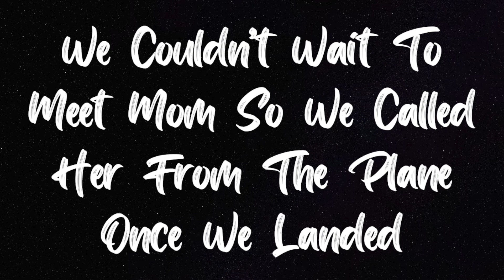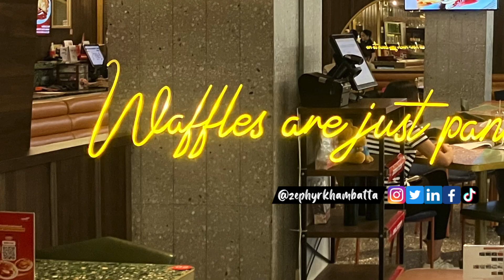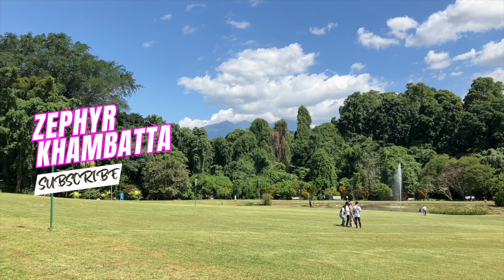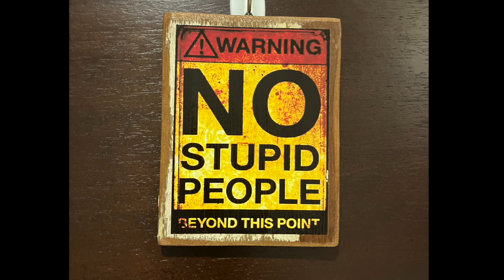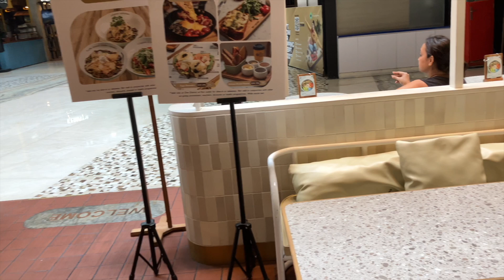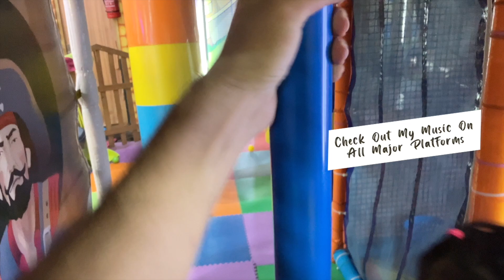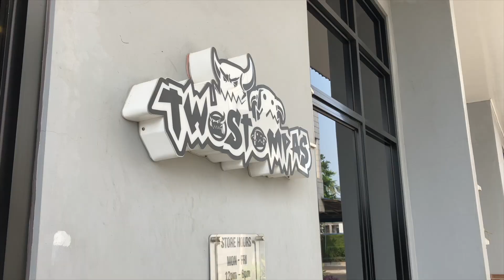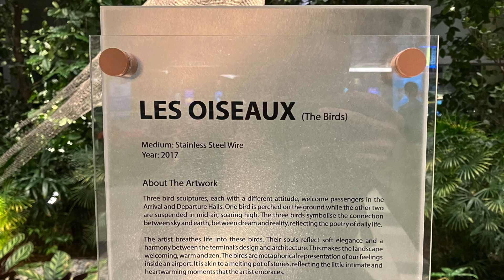Jakarta Family Travel Vlog ❤️ Singapore to Jakarta - Kebun Raya, Kota Kasablanka Mall, Two Stompas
This was Trip 2 to Jakarta in 2023. I decided to put together a family travel vlog to show you guys how it went from Singapore to Jakarta on this short trip!

It's always nice and a different experience going to a place with family, rather than alone. My Mom works and lives in Jakarta, and so we sometimes take trips to visit her from Singapore.

We find small ways to keep in touch as a family and Jakarta is a wonderful place. The smog wasn't very nice during this trip, but other than that, the Indonesians were friendly and welcoming as usual. I really enjoyed this extremely short trip to Jakarta. Enjoy the Family Travel Vlog!

These Are The Places We Visited:
Kota Kasablanka Mall
Casa Grande Residences
Kebun Raya in Bogor City (Bogor Botanical Gardens)
Go Go Vege Restaurant in Bogor City
Two Stompas (Trading Card Game Store)
Bogor City
Singapore Changi Airport
Soekarno–Hatta International Airport

Much Love
Zephyr

Chapters - TBC

🎥 VIDEO TOOLS:

► Microphones For Outdoor Interviews & Vlogging: PGDLOF Wireless Lavalier Clip-On Microphones (Clips Rotate 360 Degrees) for iPhone & iPad - 2 Clip-on Microphones
► Tripod Stand
► Camera: Apple iPhone SE 3rd Gen

Check out the MV Of My Pop/Dance Track, "Jungles (Dance Mix)". Peaked at No. 22 Worldwide - Apple Music's Playlist, New Music Daily, in 2022.

💡 "Zephyr Khambatta" on music platforms.

👨🏻‍🦲 BOOK ME:

If you'd like to book me to speak or coach at a corporate engagement, or need personal mentorship, therapy or healing with regards to relationships, health, life, authenticity, career, here are my testimonials: